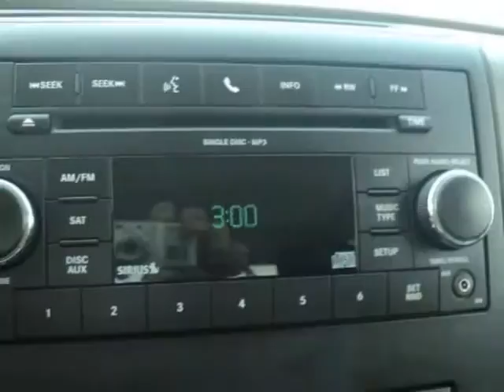2010 DODGE Ram 3500 2WD Crew Cab 169" ST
2010 DODGE Ram 3500 2WD Crew Cab 169" ST

Elder Dodge
Athens, TX